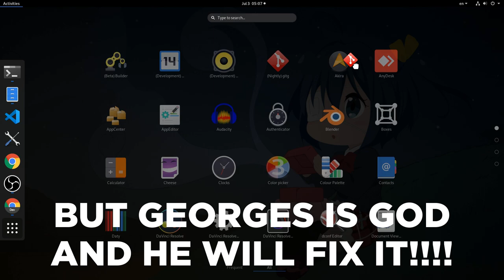GNOME 3.34: FEEEEEEEEEEEEEEEEEET #1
the MR